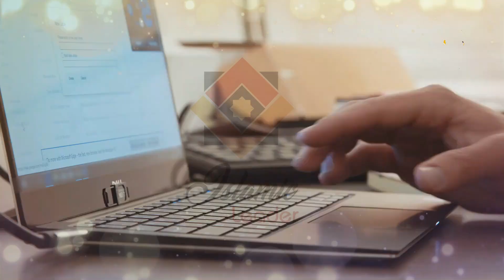Eid Se Pehle Baal Khubsurat Banane Ka Totka | Balon Ko Lamba Karne Ka Tarika | Islamic Leader